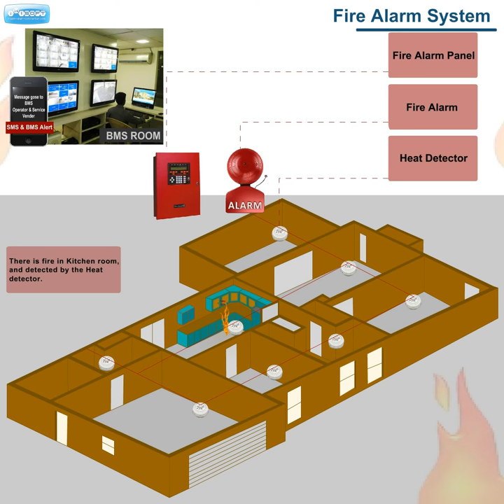Fire Alarm System (Building Management System)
A Building Management System (BMS) is a computer-based control system installed in buildings that controls and monitors the building’s mechanical and electrical equipment such as ventilation, lighting, power systems, fire systems, and security systems. A BMS consists of software and hardware; the software program, usually configured in a hierarchical manner, can be proprietary, using such protocols as C-bus, Profibus and open standards such as DeviceNet, SOAP, XML, BACnet, LonWorks and Modbus.